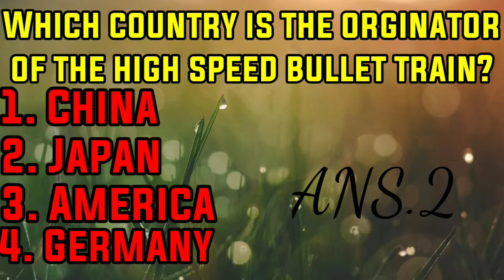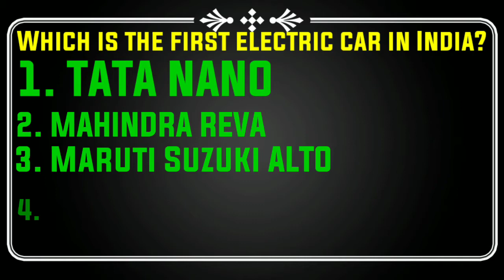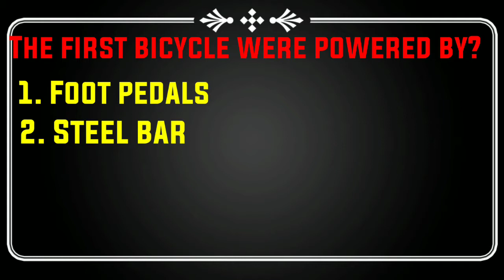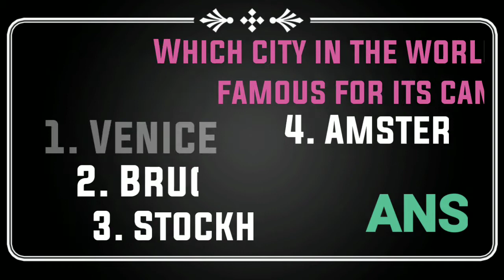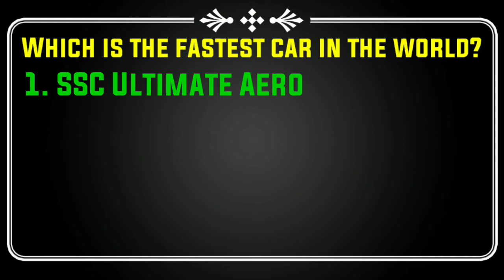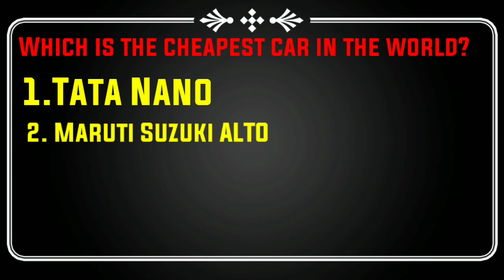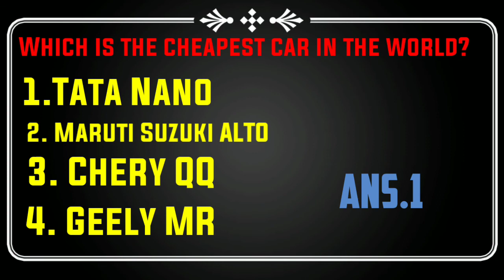General knowledge on TRANSPORT in English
See all my video

And